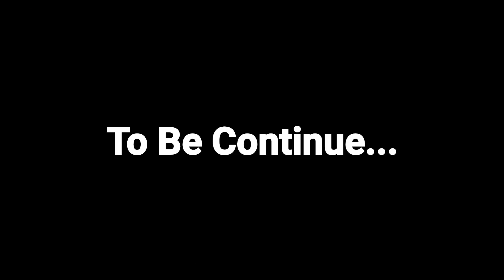HENENE BOYS (Episode 1) | Esegold | Mc God Is Aware | Comedian_G.O | Big Ben